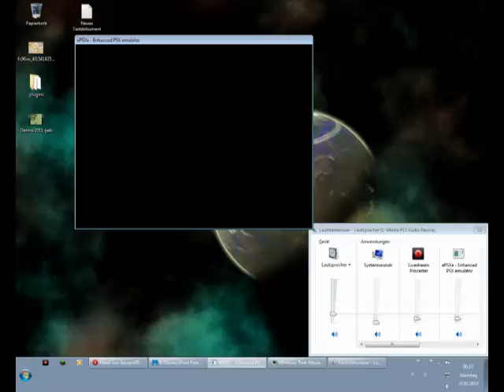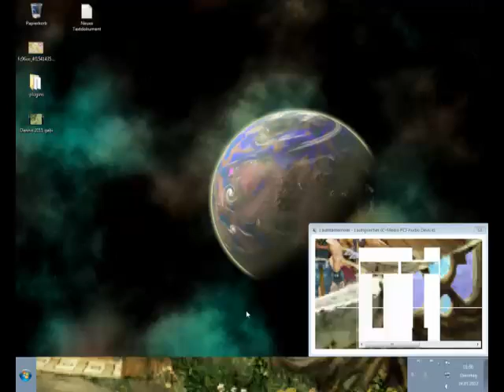Final Fantasy IX Part 5